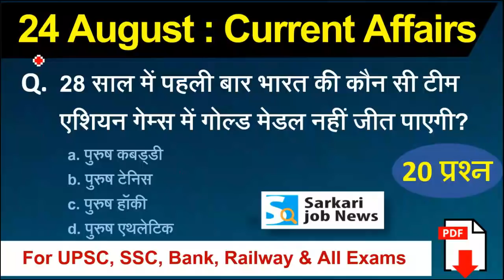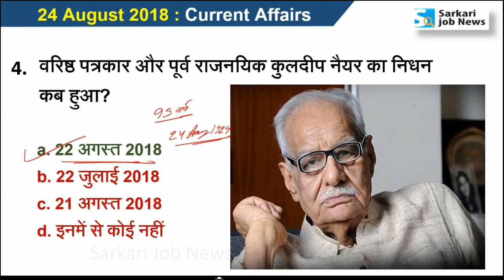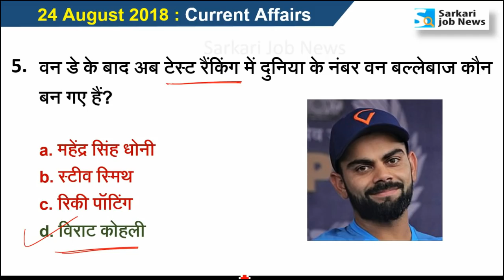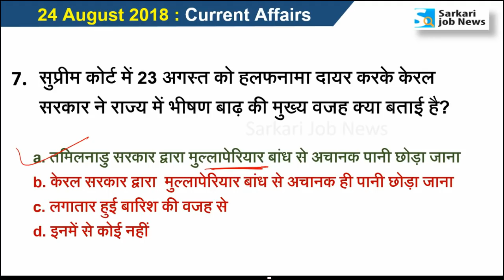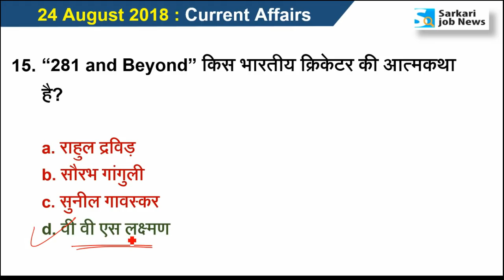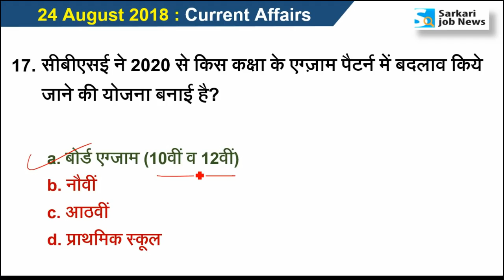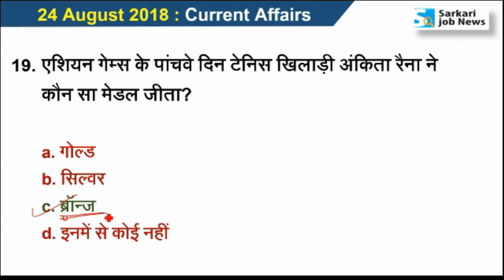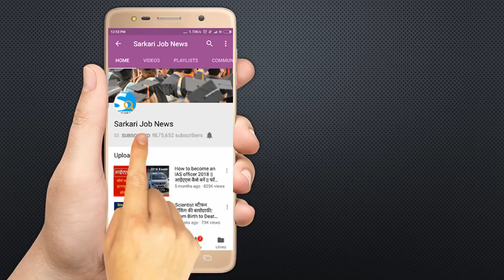24 August 2018 करेंट अफेयर्स हिंदी | Current Affairs Hindi PDF - The Hindu - Sarkari Job News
Hi,
Ye video 24 August 2018 ka Current Affairs hai. Video The Hindu & other newspaper ke news analysis se Hindi me taiyar kiya gaya hai. Aapko video se Railway, SSC, IBPS, UPSC, IAS, Bank exam ki taiyari me madad milegai. Ye general awareness on current affairs pr aadharit hai. Ummid hai ki The Hindu Current Affairs aapko achchha lagega.